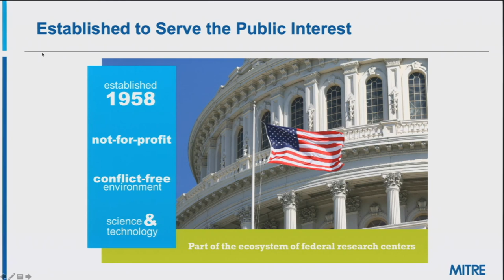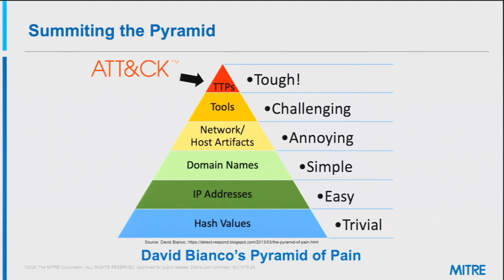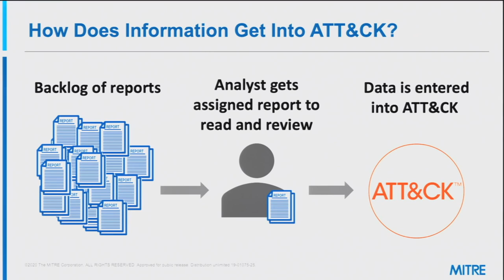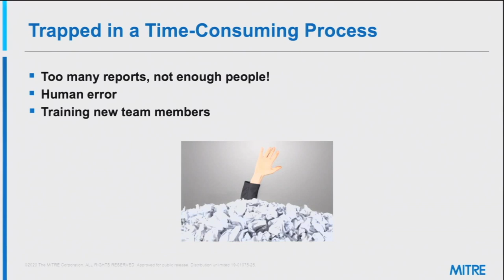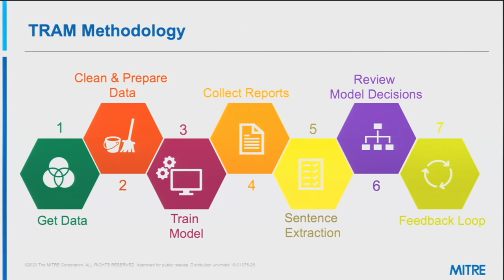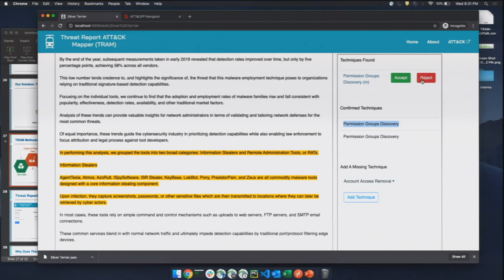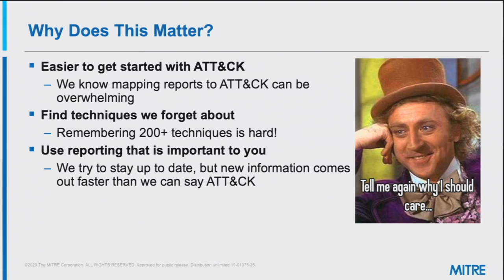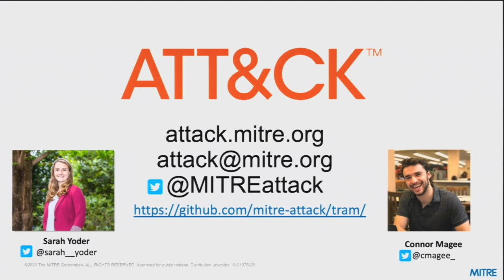MITRE Tech Talks: Tackling Threat Reports with TRAM